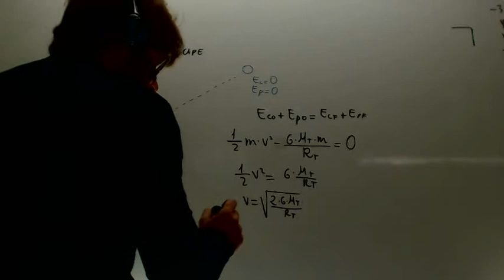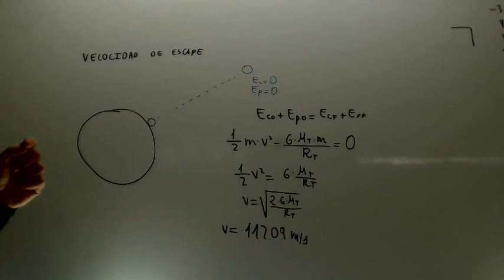Velocidad de escape Fisica 2º Bachillerato Academia Usero Estepona